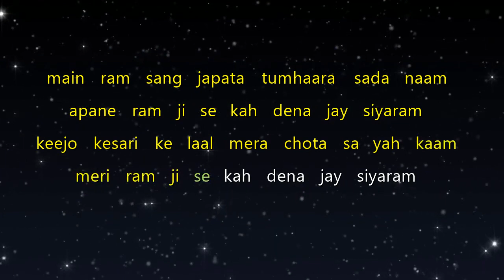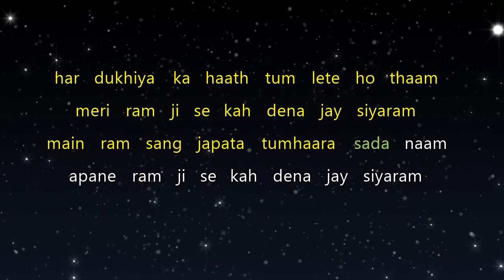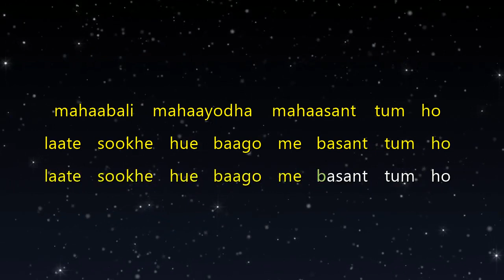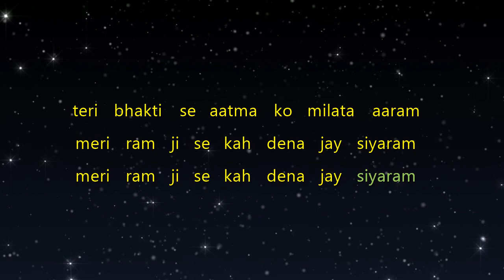Keejo Kesari Ke Laal Remix - Hanuman Bhajan (Karaoke Version)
Sing Along to this Karaoke version of this song "Keejo Kesari Ke Laal Remix" by "Lakhbir Singh Lakkha"